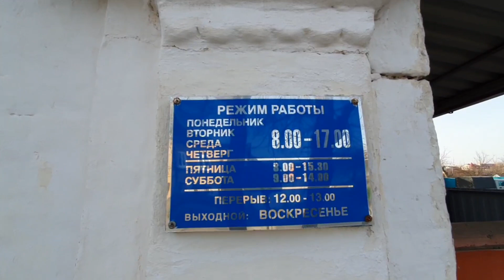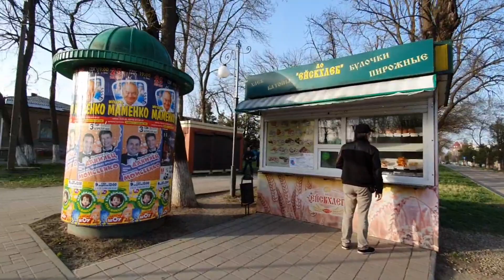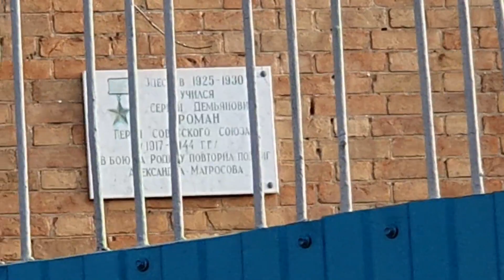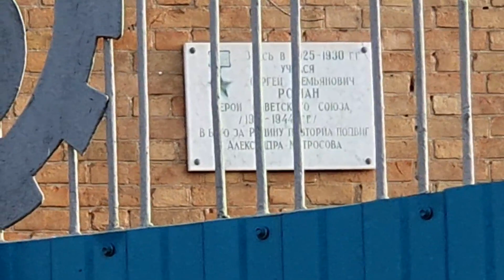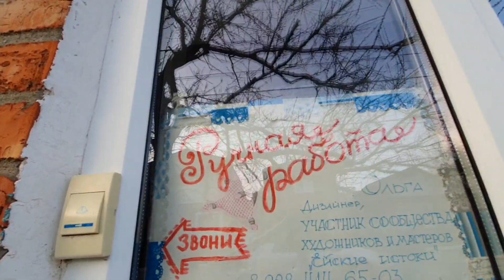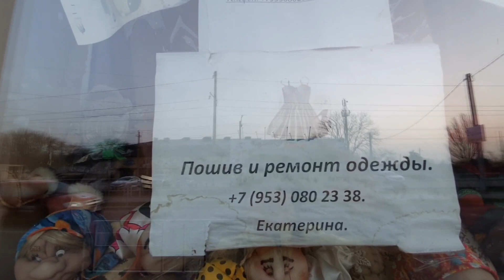Ейск🌻Пройдусь по Энгельса, сверну на Гоголя и Любимый Таганрогский залив🌊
Дорогие мои друзья! Чтобы нам не потеряться Проходите по ссылке на мой канал на Telegram Приветствую Вас Дорогие друзья!   Меня зовут Лариса.
Всю свою жизнь я прожила на Урале  в г. Н -Тагиле.   7 Апреля 2019 года,  я и моя пожилая мама ( в возрасте 78 лет) переехали в Адыгею п. Тлюстенхабль.           Захотелось жить у  моря  и  1 июня 2020 г. мы переехали в г. Ейск.  Ещё скажу ,что я много лет назад имела огромный вес -140 кг. Я самостоятельно сбросила  более  50 кг собственного  веса  а затем обратилась в центр рационального питания,   Доктора Гаврилова в  г. Н -Тагиле. Закончила курсы Правильного питания и ещё  снизила свой вес до 70 кг.  И с 2015 года удерживаю свой вес.    На своём канале ( первый ролик вышел 15 декабря 2020 года)  Я   делюсь своим опытом переезда.   Показываю г  Ейск.     С Удовольствием
делюсь опытом, как сбросить вес и больше не поправиться - примеры сбалансированного питания из доступных продуктов.

тел. 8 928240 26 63. ватцап
Лариса.